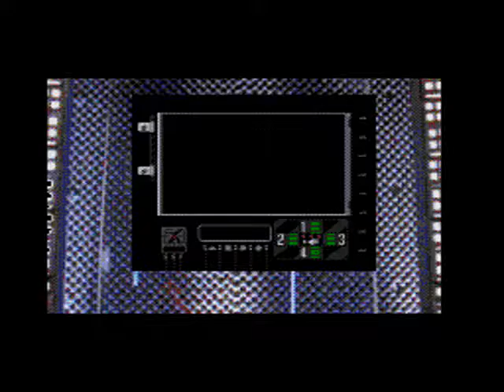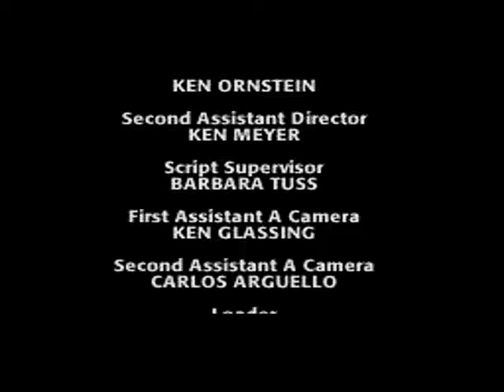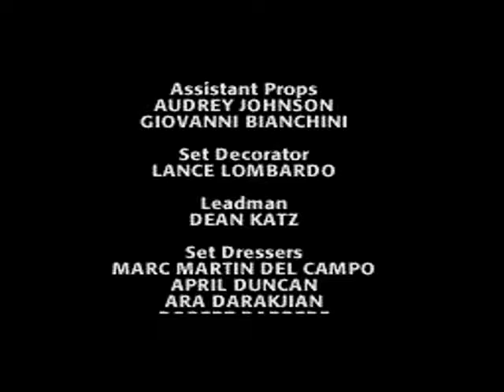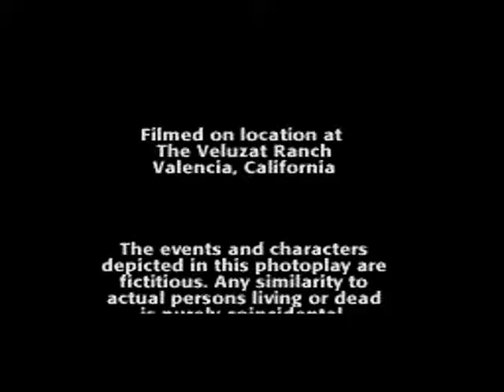SEGA CD Ground Zero Texas